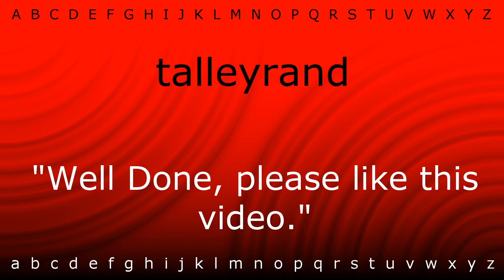Here I will show you how to say 'talleyrand' with Zira.mp4